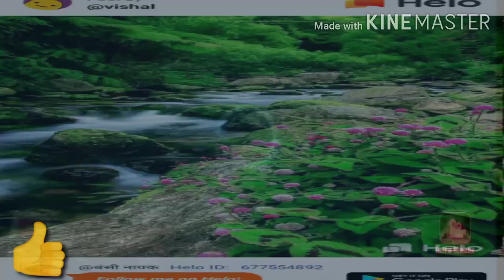Dj छोरी तू निकलेगी बदमाश प्रॉमिस तोड़ की मारो सिंगर दारा सिंह टाइगर मनराज कड़वा